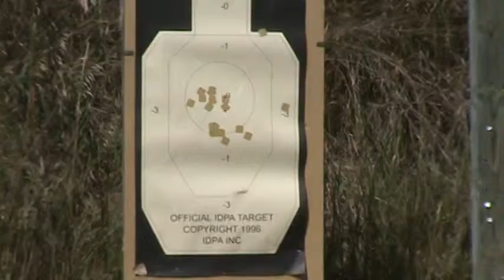CDP 19 Aug Joe Stage 6